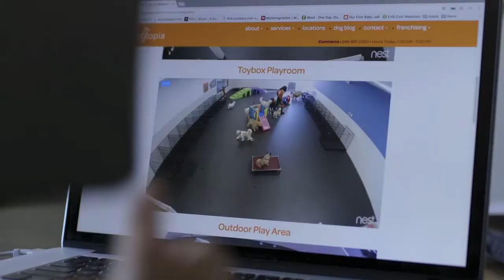Kara Edwards Commercial Voice Overs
Here's a small sampling of a few commercials I've voiced. This is the rough edit...I'm still working to make the video snazzier ;)